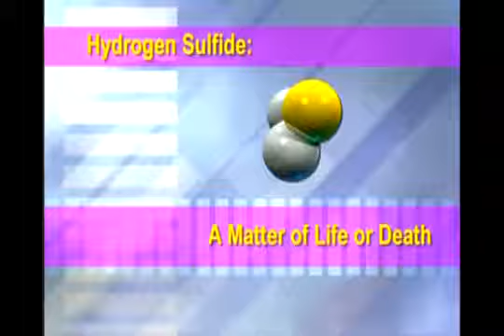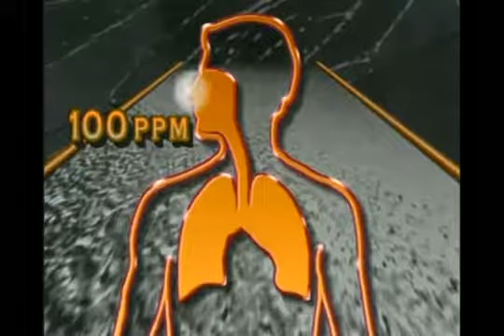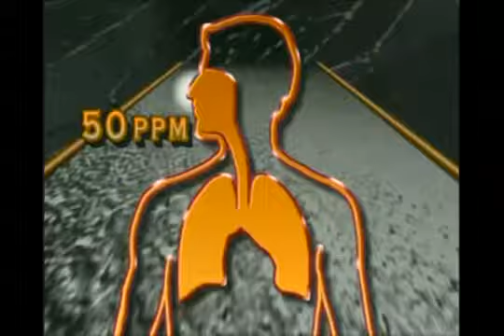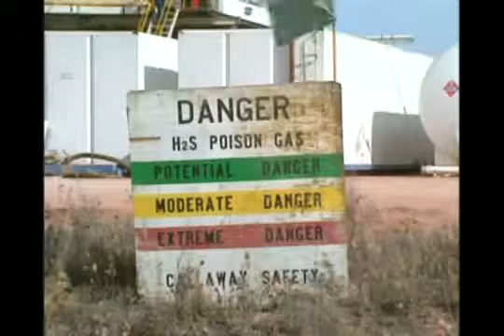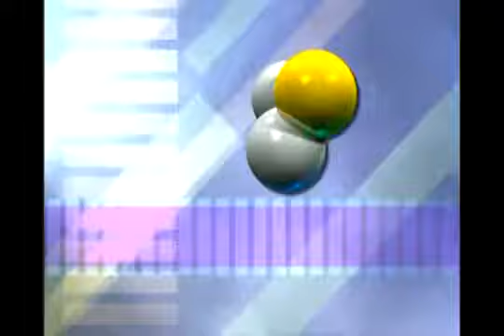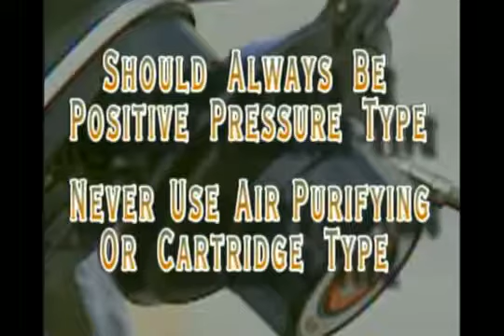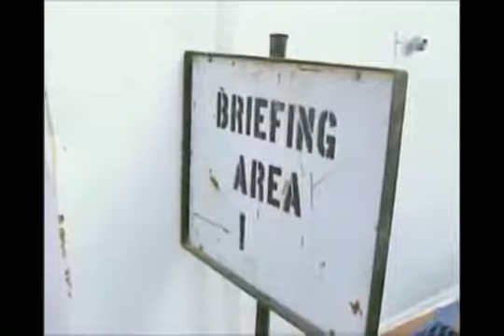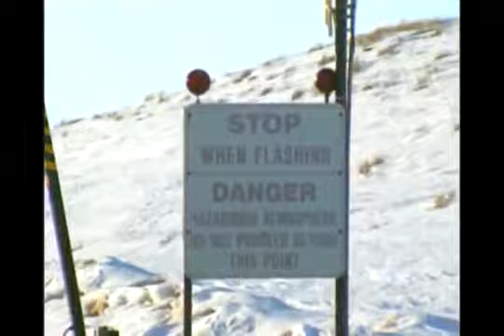Hydrogen Sulfide H2S A Matter of Life or Death